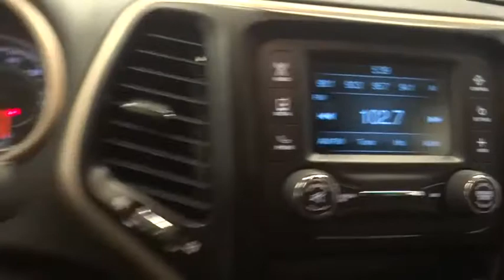2018 Jeep Cherokee Norco, Corona, Riverside, San Bernardino, Ontario, CA PRB2007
Diamond Black Crystal Pearlcoat Used 2018 Jeep Cherokee available in Norco, California at

Recent Arrival!Certified. FCA US Certified Pre-Owned Details:* Transferable Warranty* Includes First Day Rental, Car Rental Allowance, and Trip Interruption Benefits* 125 Point Inspection* Roadside Assistance* Limited Warranty: 3 Month/3,000 Mile (whichever comes first) after new car warranty expires or from certified purchase date* Warranty Deductible: $100* Powertrain Limited Warranty: 84 Month/100,000 Mile (whichever comes first) from original in-service date* Vehicle HistoryClean CARFAX. CARFAX One-Owner. 21/30 City/Highway MPG